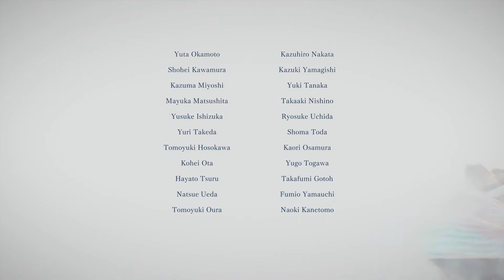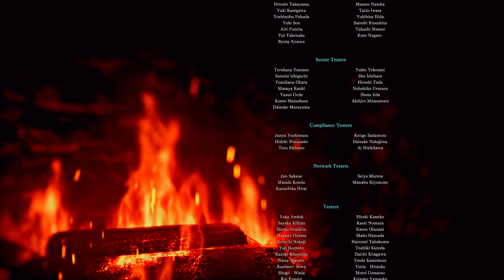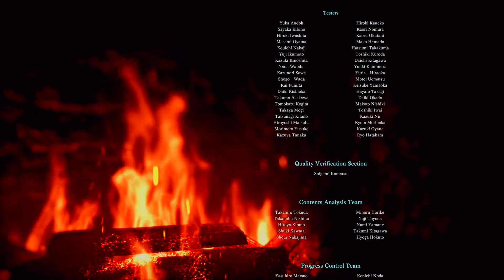Monster Hunter World: Iceborne - Ending Theme Song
Shara Ishvalda is dead, the hunters celebrate ...